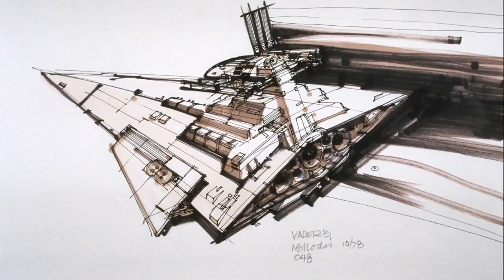Star Wars™ Special Edition Notebook - La Curacao El Salvador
Un verdadero fan de Star Wars, DEBE tener esta computadora…

“HP quiere complacer a los más fanáticos de la saga con una computadora inspirada en: La guerra de las galaxias”.